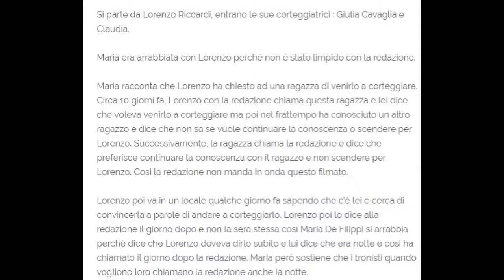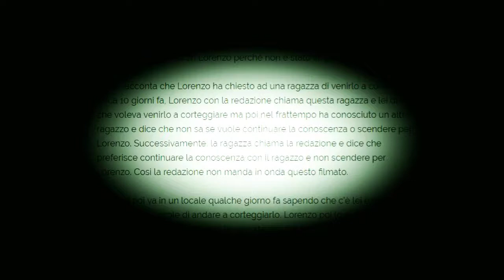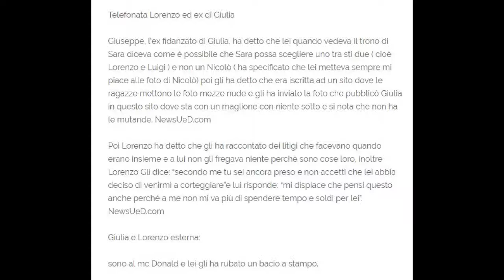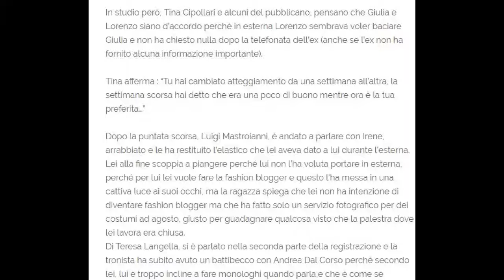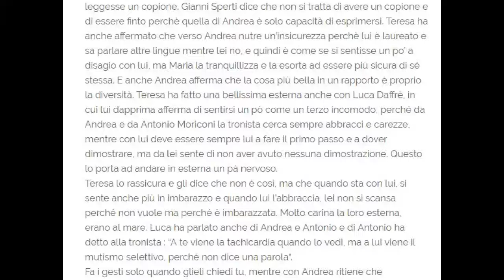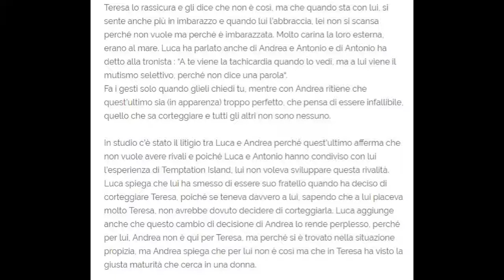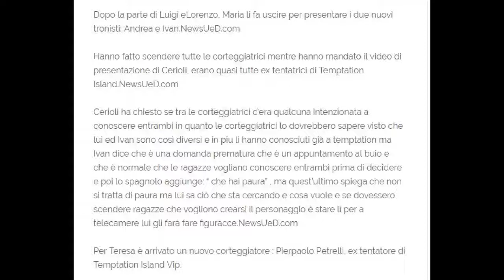Anticipazioni Uomini e donne Andrea Cerioli e Ivan Gonzalez nuovi tronisti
E adesso vi dedichiamo questo articolo che riguarda i nuovi tronsiti di Uomini e donne che sono rispettivamente Andrea Cerioli e Ivan Gonzalez. Chi sono lo sappiamo praticamente tutti. Ossia ci stiamo riferendo al concorrente Grande Fratello, tronista, tentatore di Temptation e nuovamente tronsita. Mentre Ivan Gonzalez è stato tronista della versione spagnola di Uomini e donne.  E ovviamente questi sono i nuovi tronisti di Uomini ed onne, ma insomma pare proprio che i fans della trasmissione non abbiano preso bene la notizia. Probabilmente avrebbero preferito volti piu' nuovi.